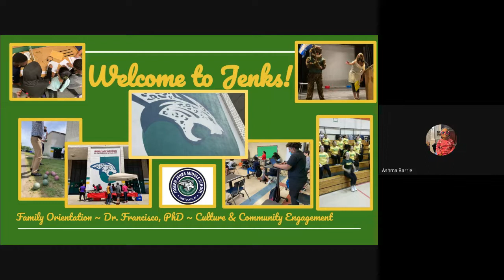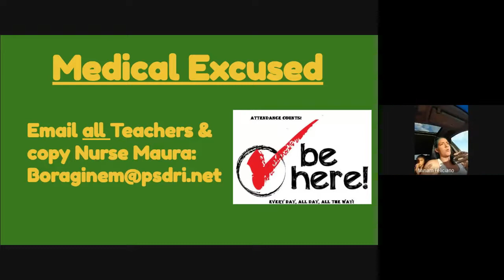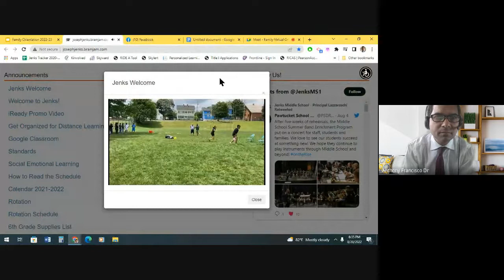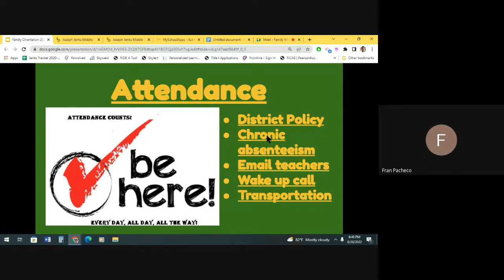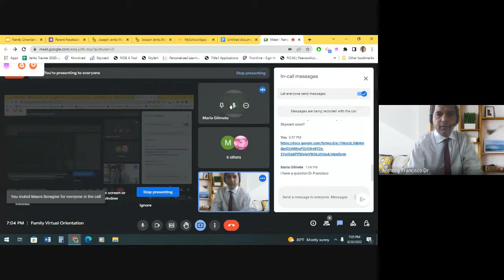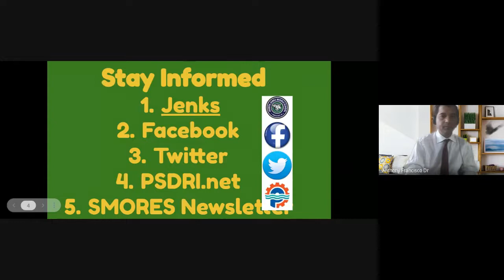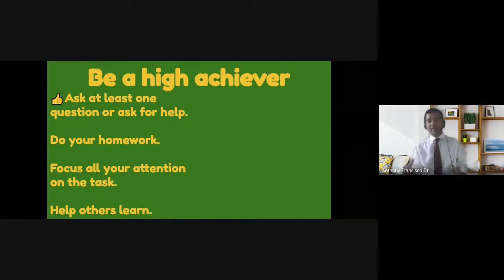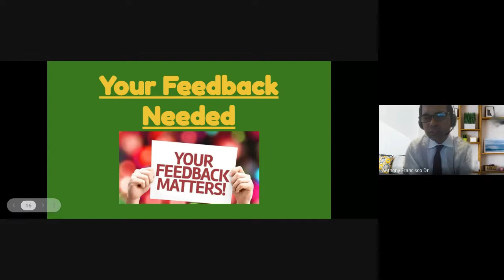Family Virtual Orientation w/ Dr. Francisco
This is a general overview of our school expectations facilitated by Dr. Anthony Francisco, PhD